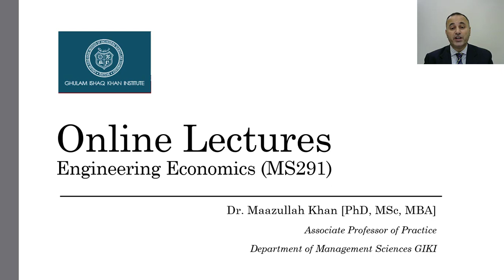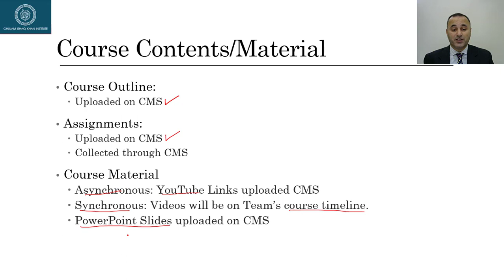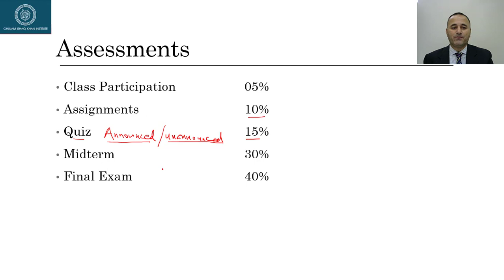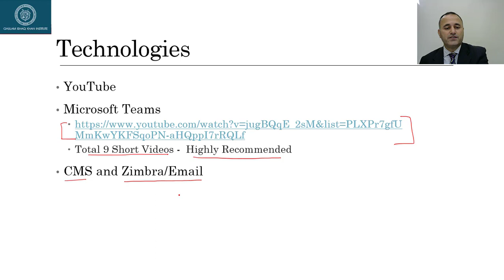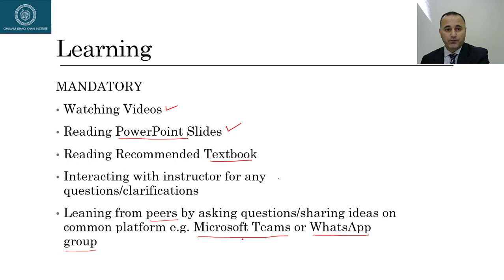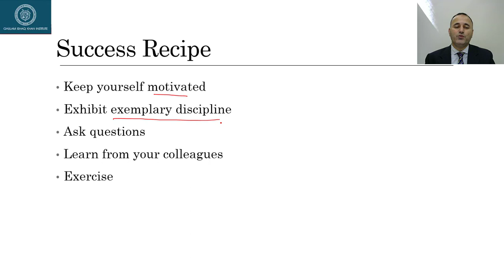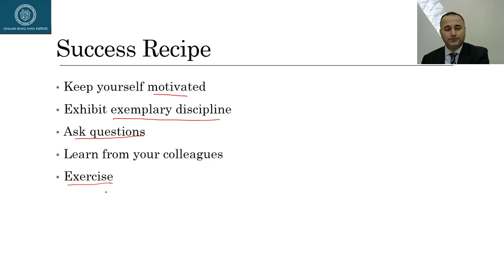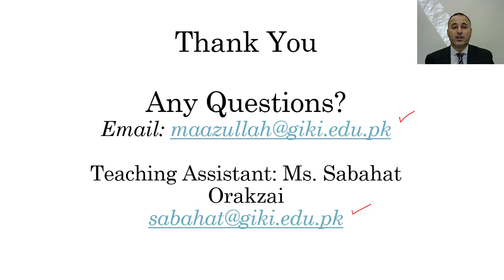Introduction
Engineering Economics